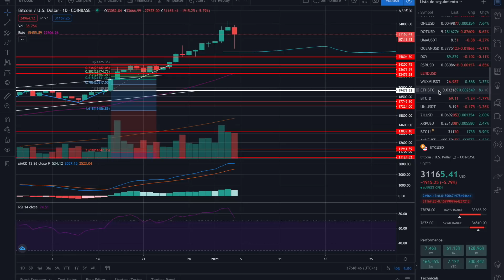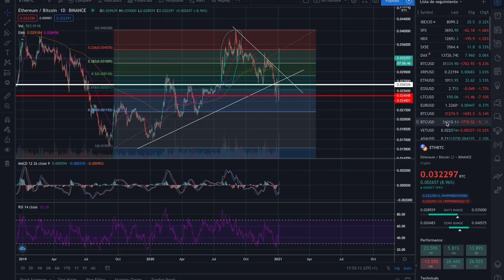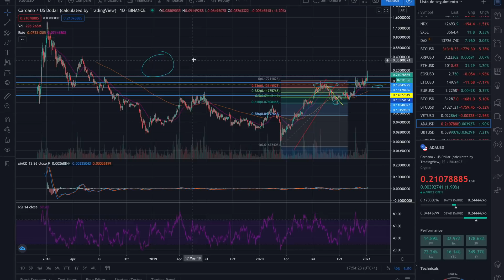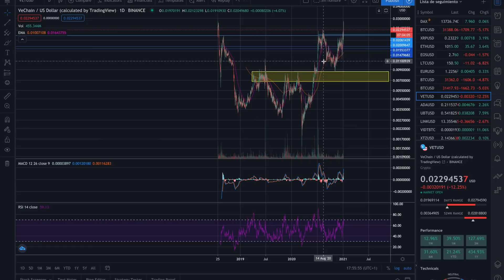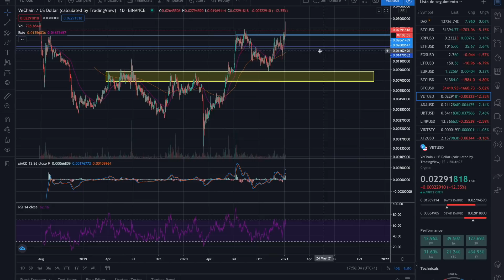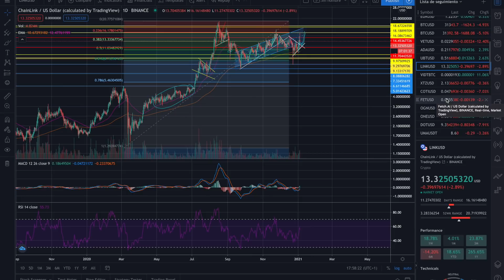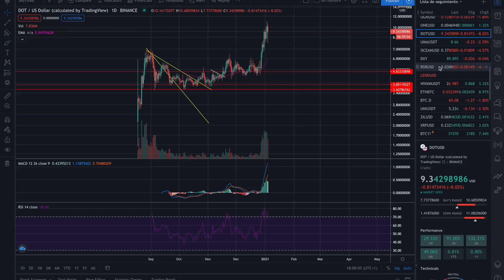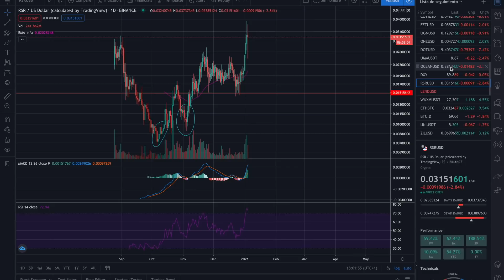¡El PRECIO de ETHEREUM se dispara hasta los 1100$! ||2021 EL AÑO de las CRIPTOMONEDAS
Comienza 2021 con el precio de Ethereum disparándose hasta los 1100$ y las altcoins siguiendo su estela. Repasamos CARDANO, VECHAIN, POLKADOT y enfocamos la altseason.

De igual manera únete al grupo de FACEBOOK para estar al tanto de las últimas noticias y oportunidades del mundo cripto y oportunidades para ganar dinero desde casa!

Bitcoin
Ethereum
Halving Bitcoin
Criptomonedas
Negocios
Ingresos
Comprar Bitcoin
Entender Bitcoin
Introducción a Bitcoin